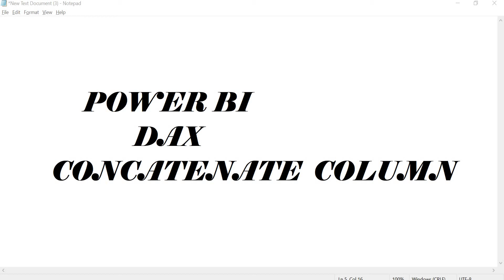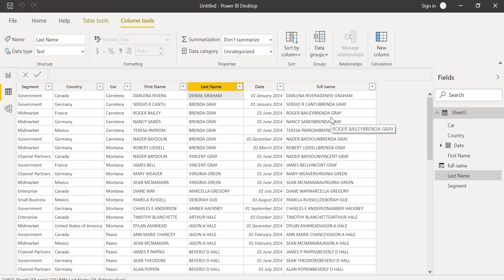Power BI DAX concatenate Function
Microsoft Power BI Concatenate Function